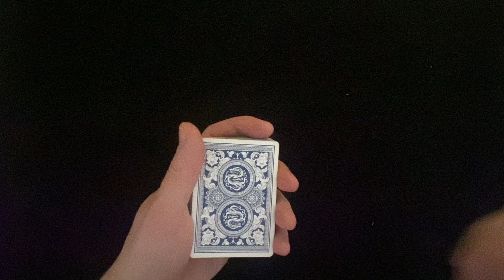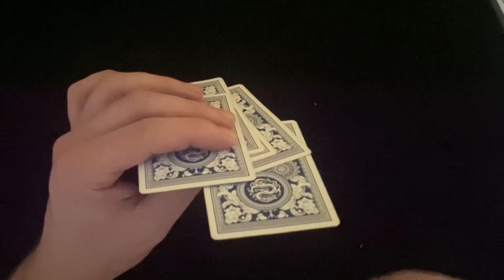Ментальный эксперимент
Ментальное навязывание карты от Dai Vernon